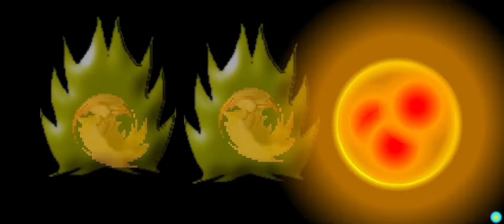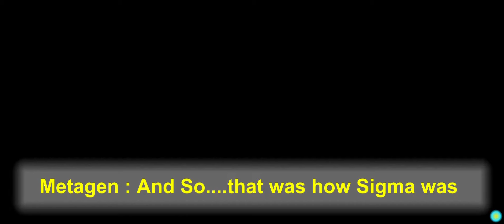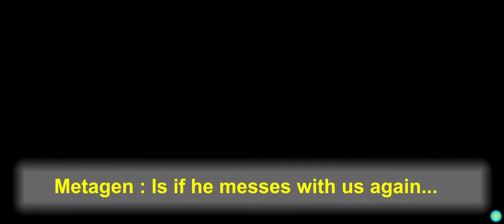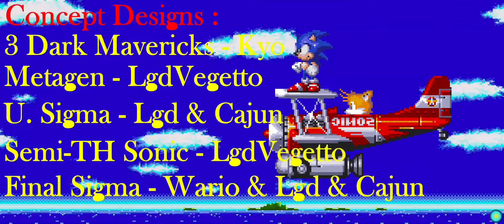Sonic's Quest For Power 3 (Full)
I am planning on preserving internet memories, starting with stuff I grew up with on the Sonic side.